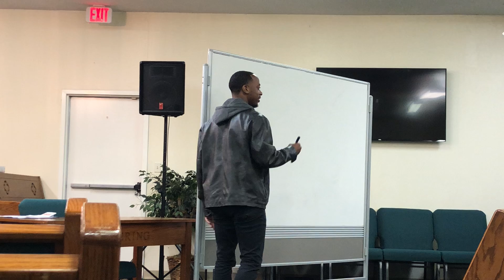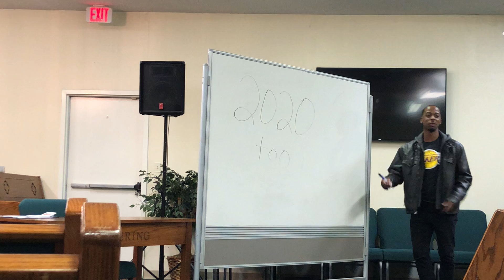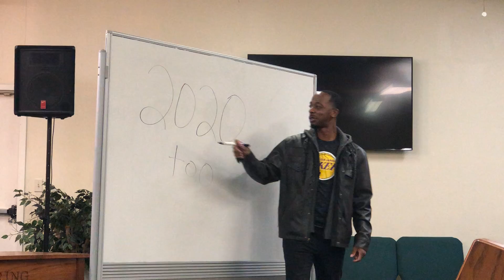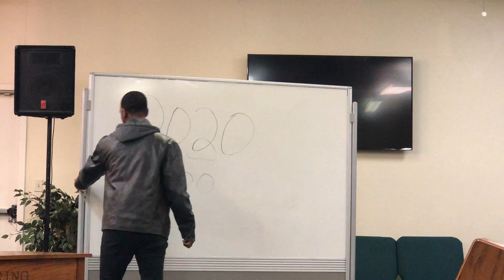1-2-22 Word of Pastor Jamaal Smith